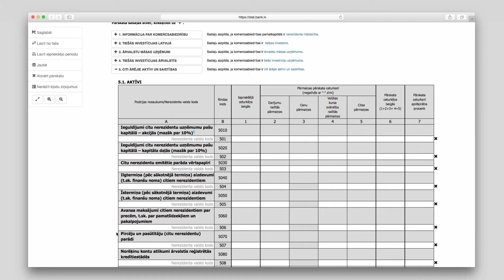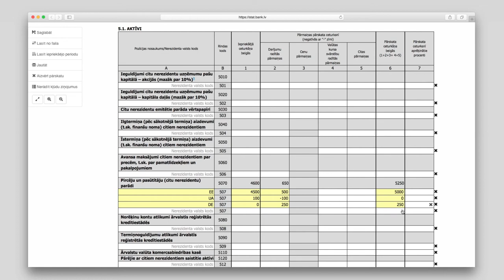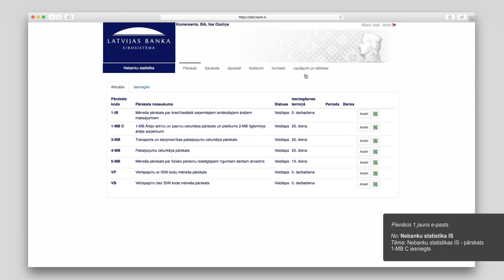3. Ārējo aktīvu un pasīvu ceturkšņa pārskats (1-MB)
Informācija par veicamajām darbībām, lai Nebanku statistikas sistēmā sagatavotu un nosūtītu "Ārējo aktīvu un pasīvu ceturkšņa pārskatu (1-MB)".